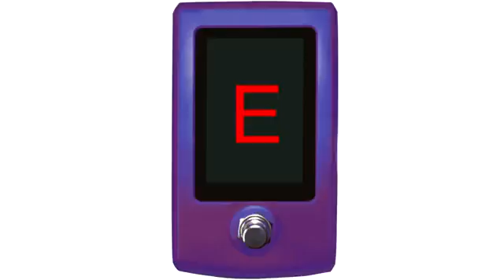rhondas country mix